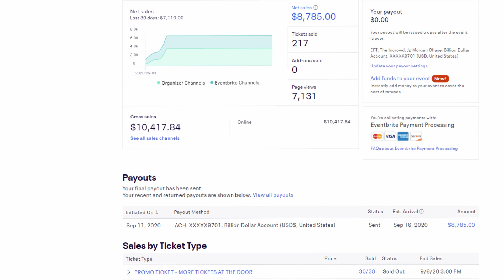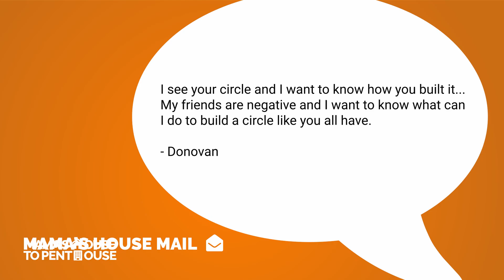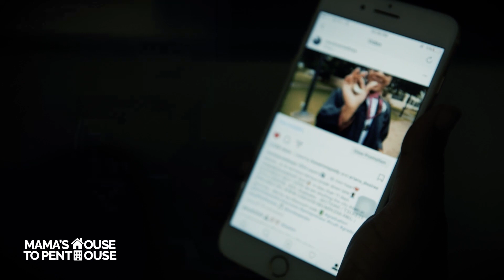How To Build A Powerful Social Circle And A World-Class Team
Have you ever wondered how to build a crew that can help you accomplish anything? Just imagine having friends and associates who are motivated, fun, and are on the same path as you. Picture finding people that love to talk about improving themselves and how to become more successful instead of just talking about the latest gossip. In this episode, Prinston Hicks and Country Cowboyy explain how you can build a social circle to conquer the world!